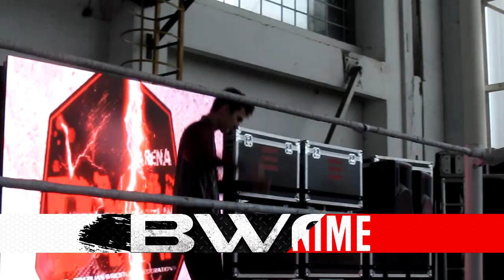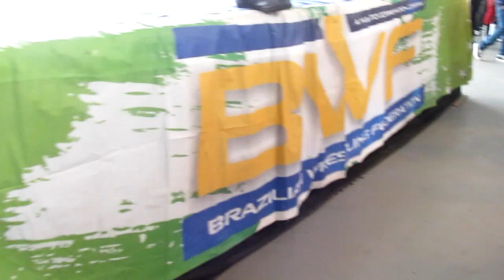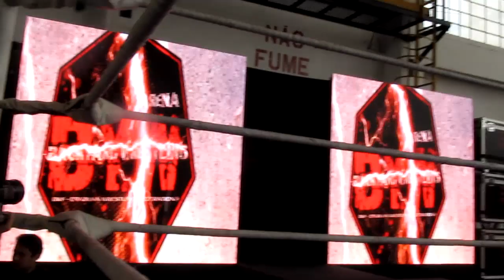BWF Telecatch #190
Mais um BWF Telecatch no ar, nesta semana temos um especial da Arena Backyard Wrestling que ocorreu no Anime Friends.

Card:
Catchmania Arena Backyard Wrestling
Fukuji vs. As Crack vs. Vitão vs. Charlie vs. The Roddox vs. Thuro Thuro vs. Zanza "Crazy Apple" vs. Death Rider